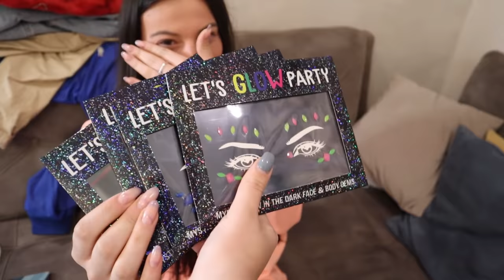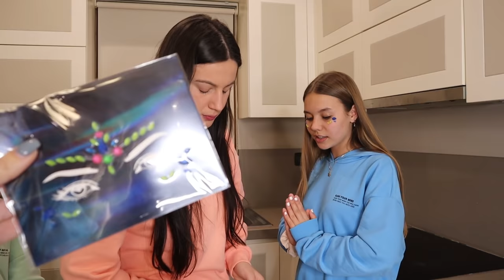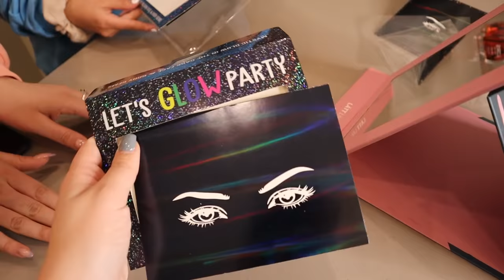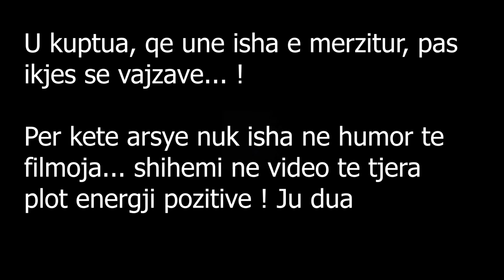JEMI BERE KENGETARE | 🤣SKANDALOZE , ULNI ZERIN ! | ADISA GJO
S N A P C H A T :
➭ adisa.gjo